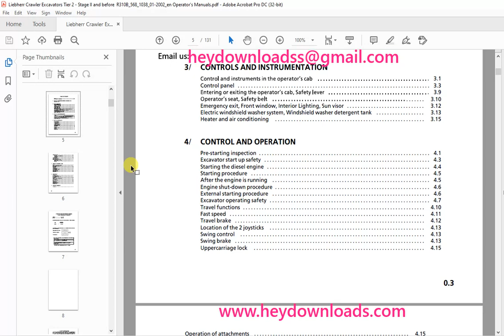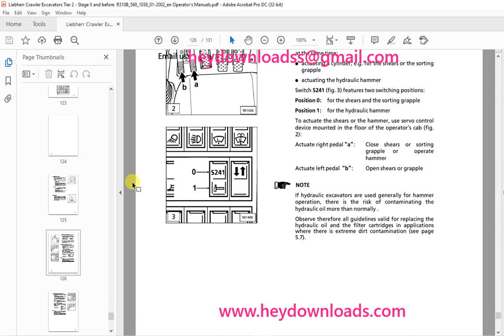Liebherr R 310B Excavator Operation & Maintenance Manual SN 1038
Liebherr R 310B Excavator Operation & Maintenance Manual SN 1038 - PDF DOWNLOAD

Language : English
Pages : 131
Downloadable : Yes
File Type : PDF